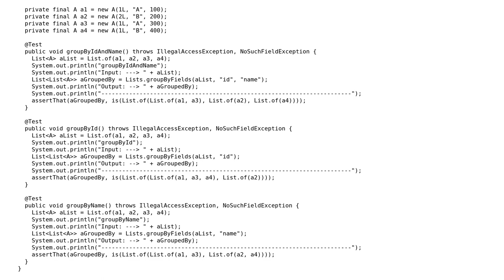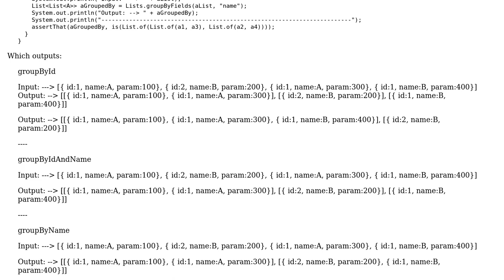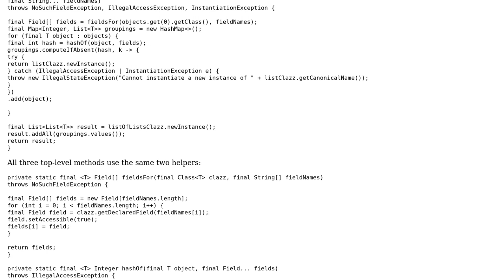Code Review: Grouping items in a list into inner lists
With thanks & praise to God, and with thanks to the many people who have made this project possible! | Content (except music & images) licensed under CC BY-SA | Music | Images & others | With thanks to user Mayday user Jamal user Eric Stein and the Stack Exchange Network Trademarks are property of their respective owners. You are responsible for your own actions.